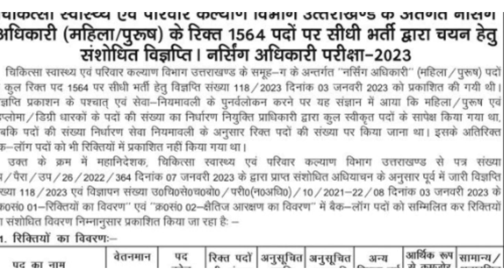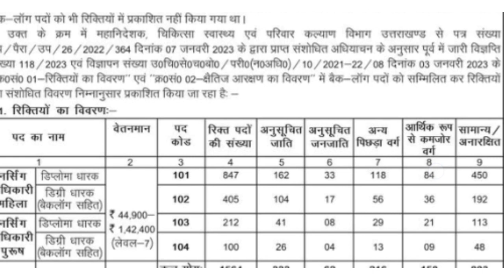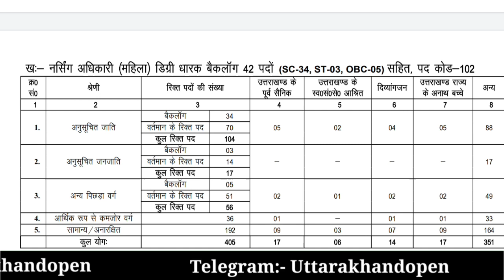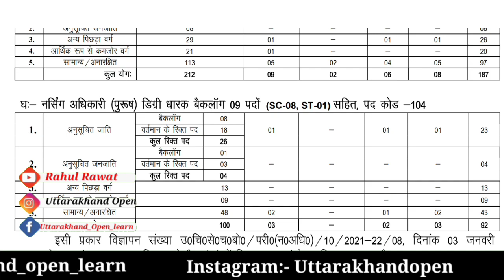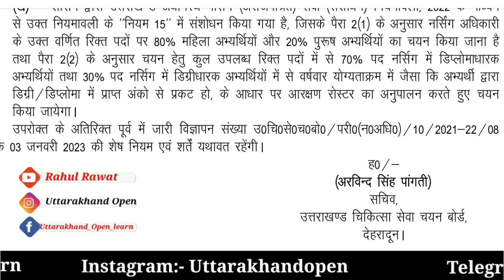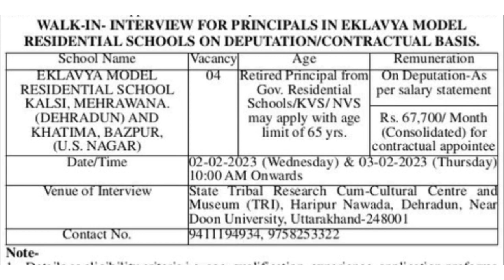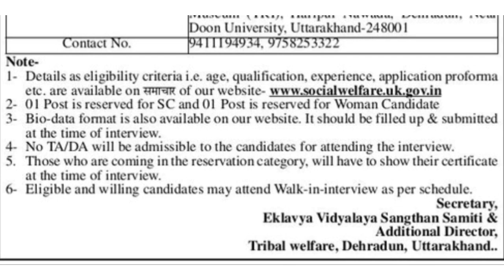उत्तराखंड सरकारी जॉब 2023 || उत्तराखंड नई भर्ती 2023 || कुल पद -1564 || चयन प्रक्रिया OR वेतनमान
RahulRawat2.0 @Rahul Rawat2.0

(Uttarakhand_open_learn )

(Uttarakhandopen)

   (   keep supporting)